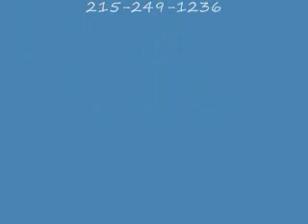Outdoor Fireplace.Newtown Township, PA Area Bucks County : orserlandscaping.com